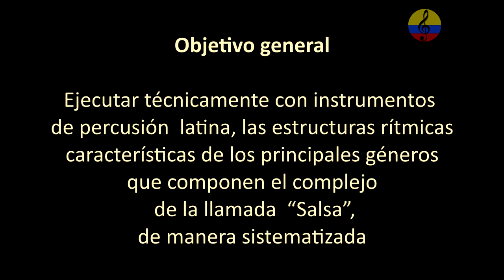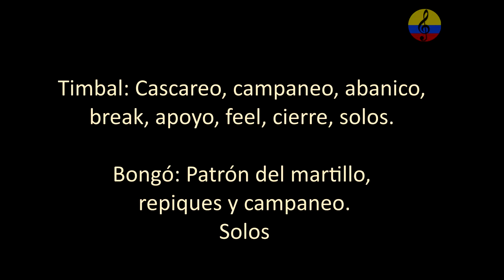Curso de percusión latina, el bongó, parte II. Bogotá, Colombia